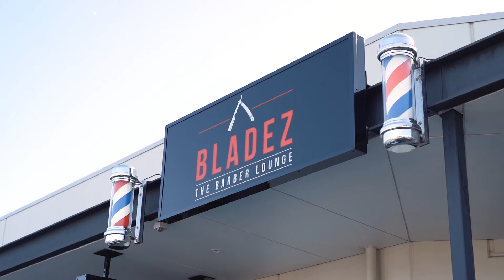PERFECTION AT PLYMPTON | BLADEZ THE BARBER LOUNGE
At our Plympton location, our expert barbers specialise in a variety of different styles to deliver the perfect look for every kind of client. Alluded to by the exterior signs, the interior is a modernised take on the classic barber shop design. So, feel right at home as you get your fresh style and grooming update, and remember, there are no appointments necessary!

BLADEZ THE BARBER LOUNGE LOCATIONS:
-207 Glynburn Rd, Firle SA 5070
-1/219 The Parade, Norwood SA 5067
-Shop 9/100 Rundle Mall, Adelaide SA 5000
-Lower Ground Floor, Under David Jones
95 Port Rd, Hindmarsh SA 5007
-300a Anzac Highway, Plympton SA 5038

ABOUT BLADEZ THE BARBER LOUNGE:
Bladez The Barber Lounge is located at Norwood, Golden Grove, Firle, Hindmarsh, Adelaide and Plympton offering fresh cuts, shaves and styles for men and boys of all ages. No appointments or bookings needed just visit one of our locations and see for yourself why Bladez will now become your go-to barber.

Opening their first store in 2015, Bladez The Barber Lounge has since expanded to six locations across Adelaide bringing a modern day and sophisticated approach to your Barber experience. We cater with chilled music, great vibes,
and an assortment of alcoholic beverages all within a relaxed atmosphere.

We’re all about giving the best of the best. Whether it’s a sharp style for work, or a little rough around the edges for a night out – Bladez The Barber Lounge can tailor and suit to your needs.